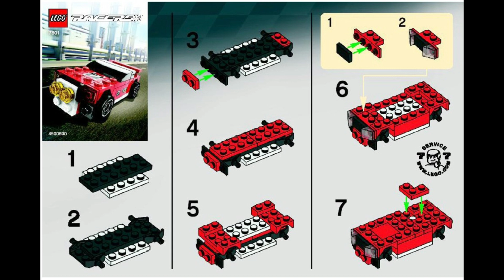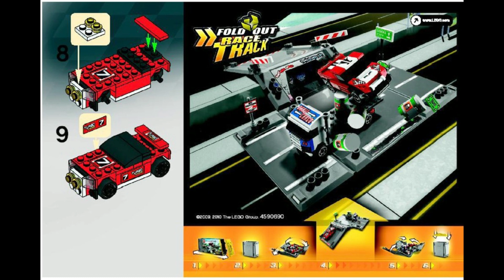7801 Instrucciones para LEGO Rally Racer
7801 Instrucciones para LEGO Rally Racer